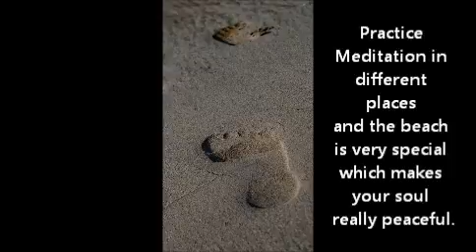Sound of ocean is best meditation